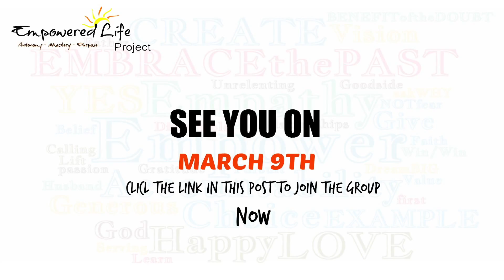define your mission Workshop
Defining your mission is taking the responsibility as well as the opportunity you have to make the most significant difference and live out the best version of you.